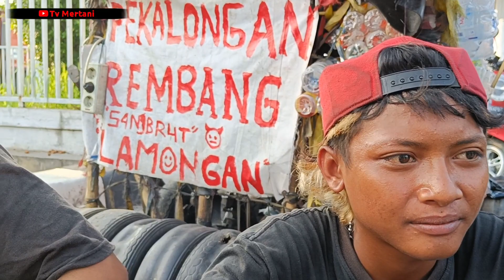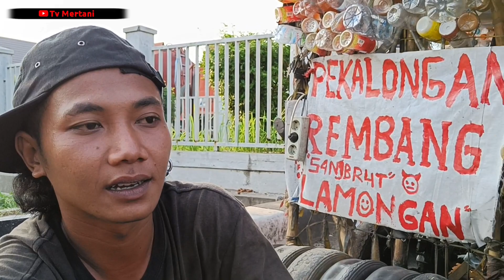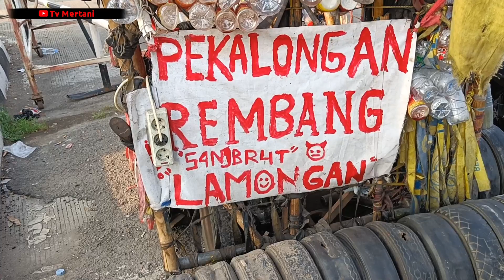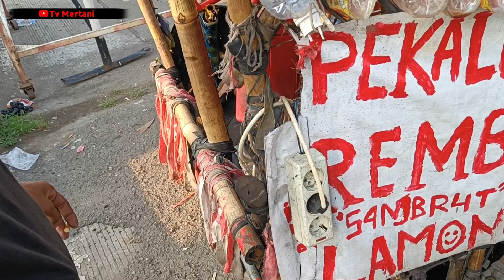ANAK VESPA EXTREME || TERPAKSA LEBARAN DI JALAN KARENA DI RUMAH KESEPIAN ORANG TUA MERANTAU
Terima kasih untuk dulur dulur sudah menonton video di chanel Tv Mertani saya doakan semoga dulur dulur di beri kesehatan panjang umur dan di mudahkan segala urusannya, amin

Selamat menonton,